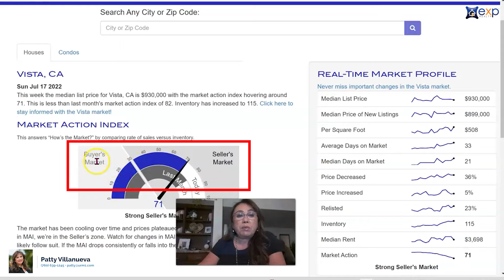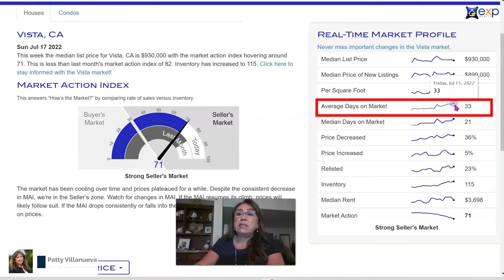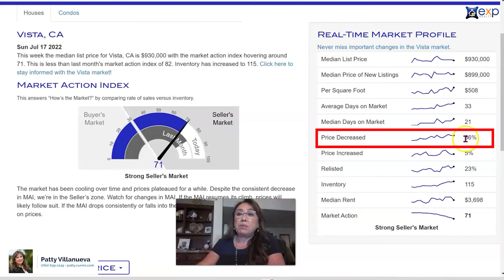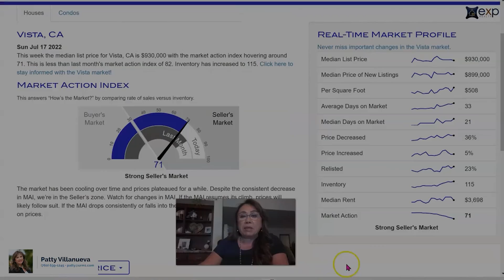Market Update!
This is a Great Time to Buy!
More Inventory and Less Competition.

Watch this video and finds out.